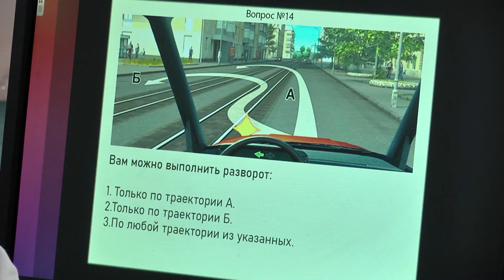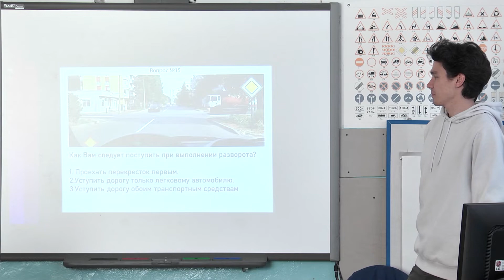Первокурсница поборолась с мужчинами за звание «Крутого водилы», разобрав двигатель авто